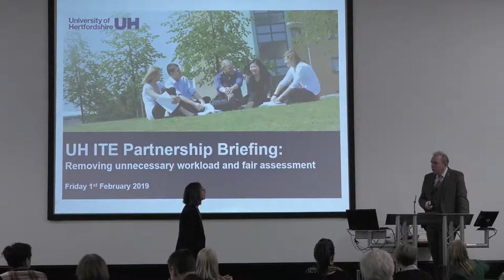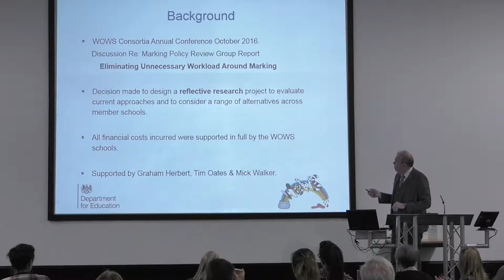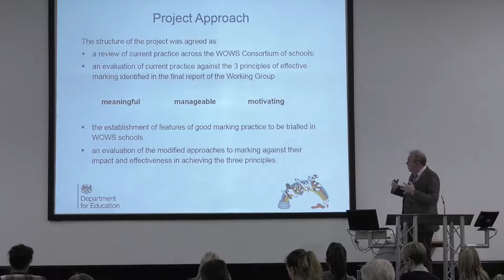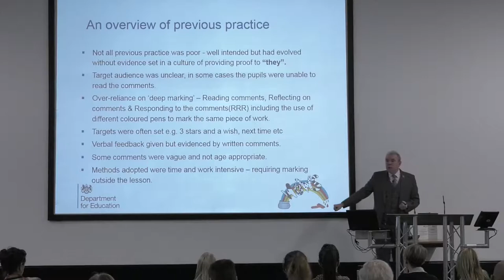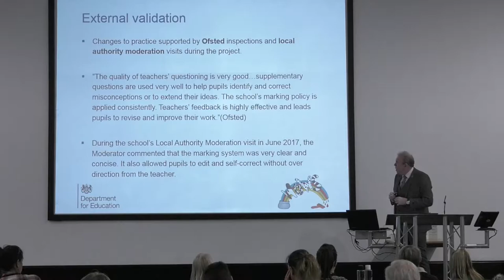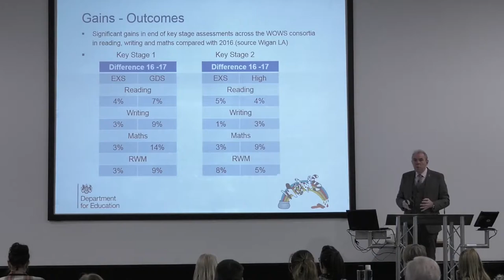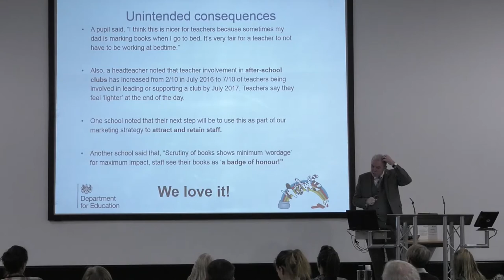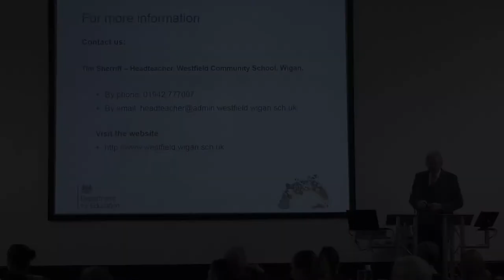Tim Sheriff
ITE Partnership

Removing unnecessary workload and fair assessment